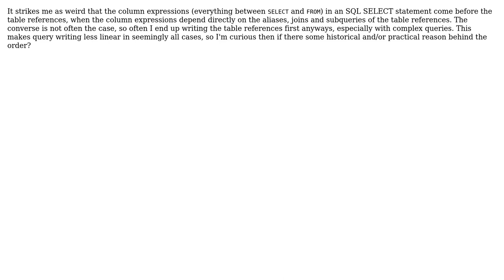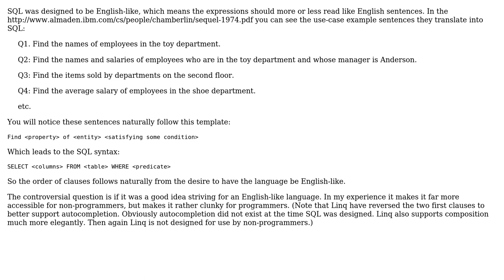Why do the column expressions come before the table references in SELECT queries?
Software Engineering: Why do the column expressions come before the table references in SELECT queries?

With thanks & praise to God, and with thanks to the many people who have made this project possible! You are responsible for your own actions.